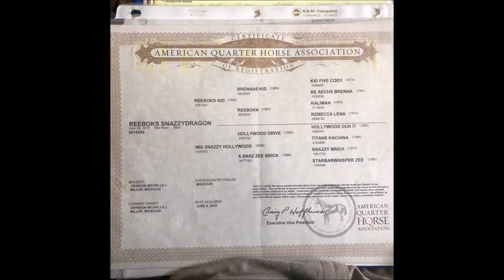Reeboks Snazzydragon riding in Sale video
Red Roan 2 yr old, Reeboks Snazzydragon, goes through gaits at Johnsons Performance Horses in Miller, MO. Snazzy is a 14 hand mare By superior Reiner Reeboks Kid, Son of Brennas Kid (NRHA Futurity Champion) and out of a Hollywood Dunit mare who produces red roans every time.